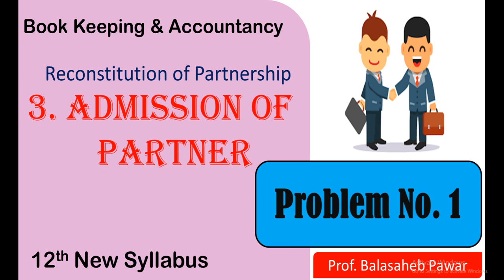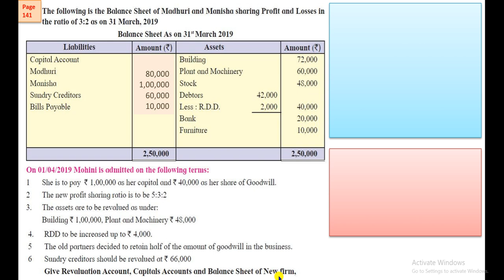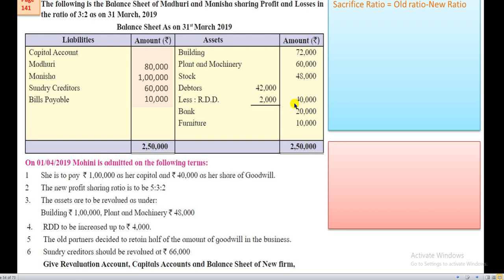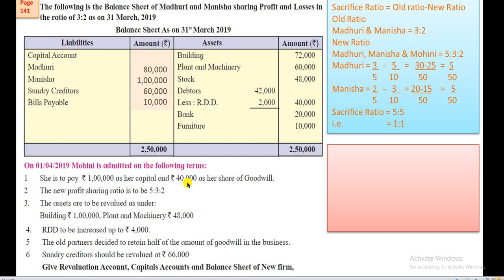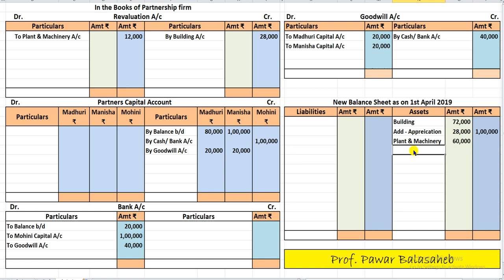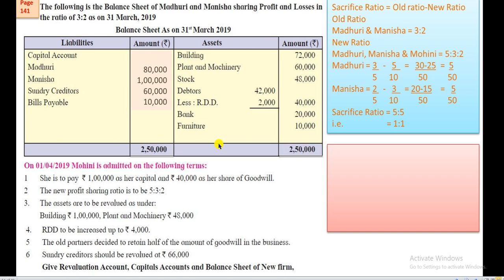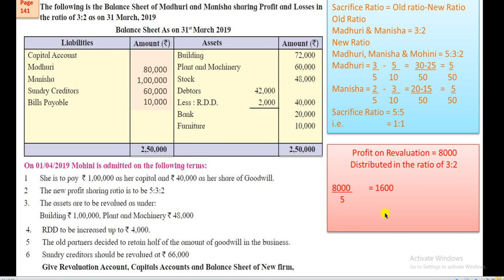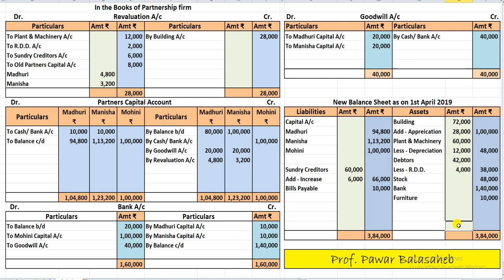Admission of Partner- Practical Problem 1 / 12th Commerce / New Syllabus of Book Keeping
Lecture by Prof. Balasaheb Pawar

Video includes Practical Problem - 1 (Page 141 ) with solution of Admission of Partner with details Explanation
According to New Syllabus of Maharashtra State Board